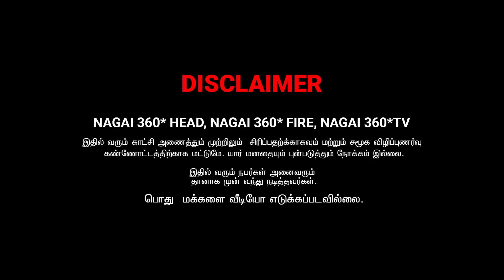SUREKKA AMMA APPA | KURUMBU KAADHA EPISODE _74 | NAGAI 360 HEAD...